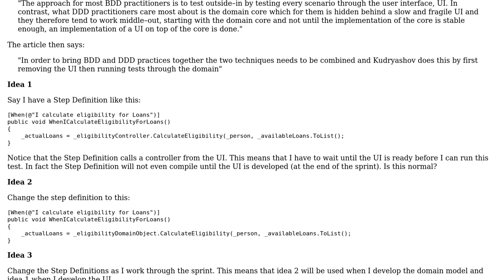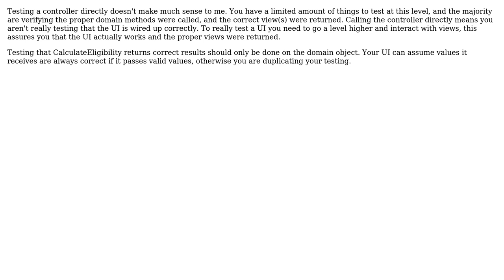Using BDD and DDD approaches, which seem to complement and contradict each other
Software Engineering: Using BDD and DDD approaches, which seem to complement and contradict each other

With thanks & praise to God, and with thanks to the many people who have made this project possible! You are responsible for your own actions.